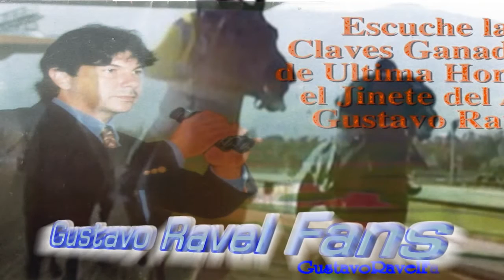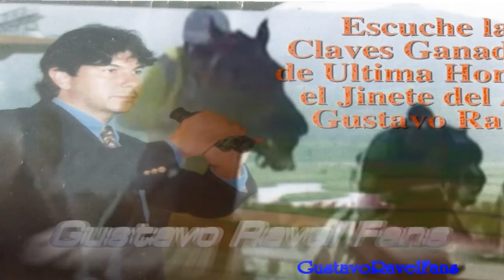Fitijet- GUSTAVO RAVELL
GUSTAVO RAVELL